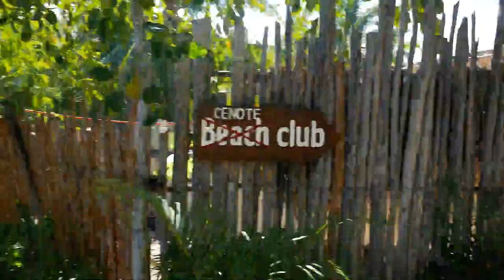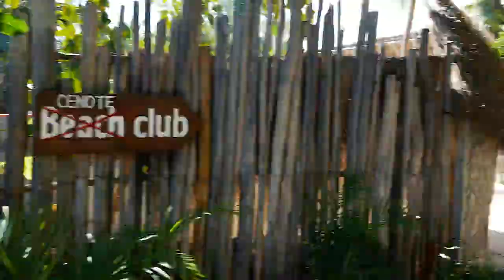BACK IN TULUM 😱🇲🇽 HEFTIGE CENOTE PARTY mit LAURA & JUSTINE 😎 MEXICO VLOG - Leon Lovelock